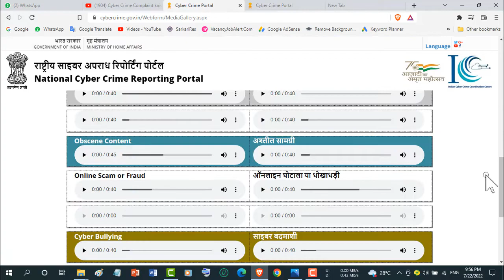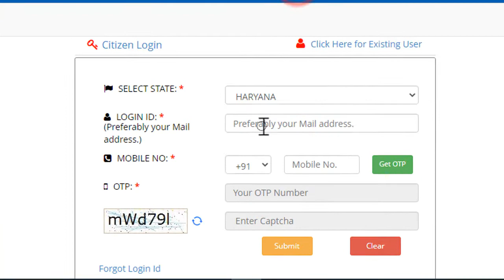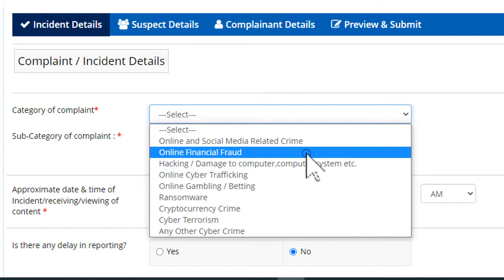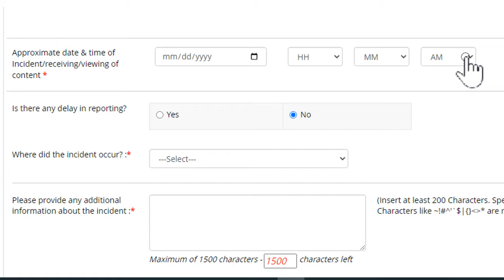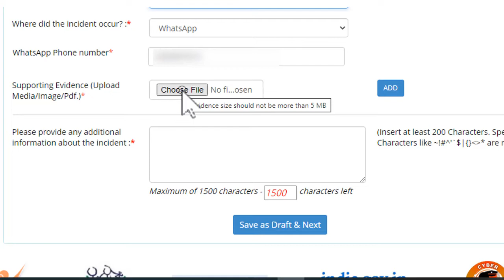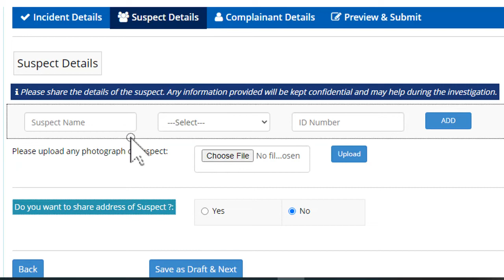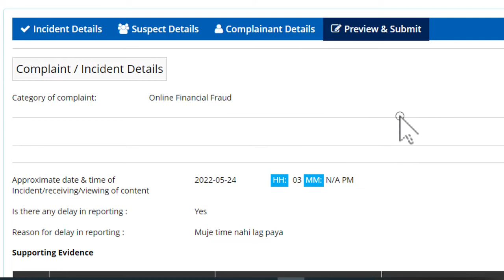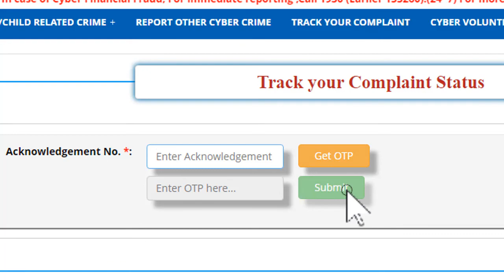Cyber Crime Complaint kaise kare | Online police complaint Kaise karen (Hindi)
Computer or internent ya kisi bhi technology ka use karke koi crime kiya jaye to usko cyber crime bolte hai, cyber crime ki report online kar sakte hai, is video me online cyber crime report karne ka complete process dikhaya gya hai

Jaise jaise internet ka user badh raha hai wese hi internet ke through hone wale crimes bhi badh rahe hai, jaise online dhamki dena, harass karna, blackmail karna, fake profile bnana, financial fraud karna, is tarah ke crimes ki online complain kar sakte hai.

Cyber Crime Complaint kaise kare | cybercrime.gov.in in Hindi | Register a police complaint online

ONLINE CYBER CRIME REPORTING PORTAL :घर बैठे करे साइबर क्राइम रिपोर्ट